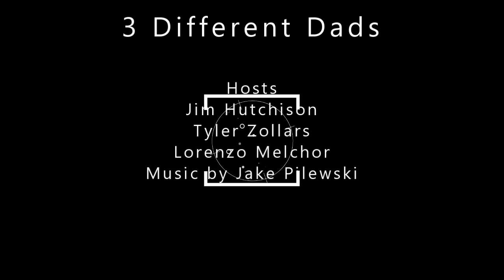Three Different Dads | 14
Happy Halloween!  The Dads were supposed to have a candy draft today but Jim is out with the flu and the surprise 4th guest had his baby poop all over him sooooo, Tyler and Lorenzo talk about tailgating, the draft that never was, they talk about gummies, chocolate, fruit flavored and worst candy, trick or treating, "dad tax", scary movies, Tom Brady and Perrysburg Football.